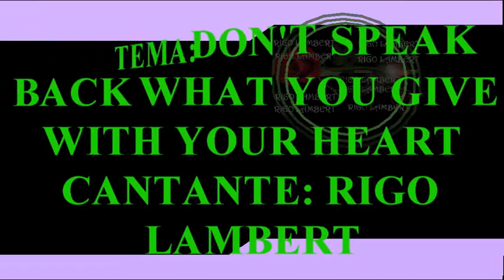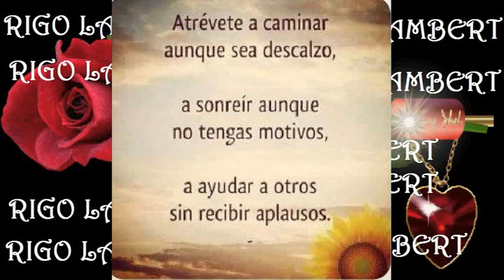DON'T SPEAK BACK WHAT YOU GIVE WITH YOUR HEART- RIGO LAMBERT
TEMA: DON'T SPEAK BACK WHAT YOU GIVE WITH YOUR HEART
CANTANTE: RIGO LAMBERT